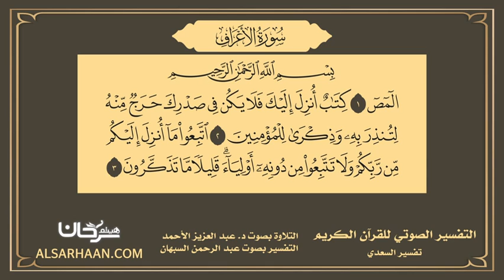07 التفسير الصوتي للقرآن الكريم سورة الأعراف